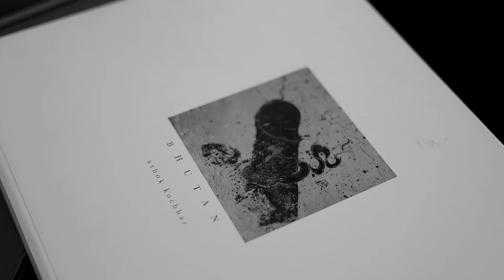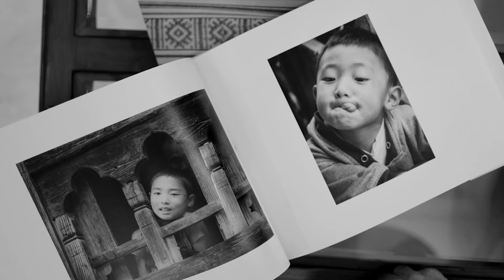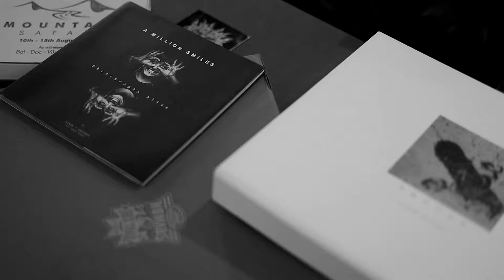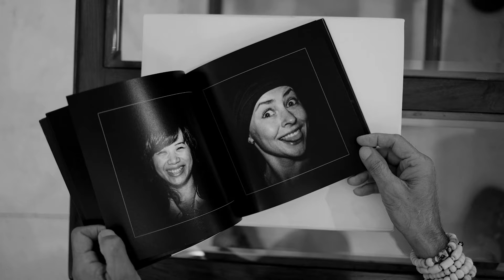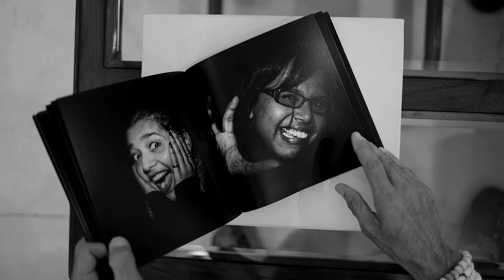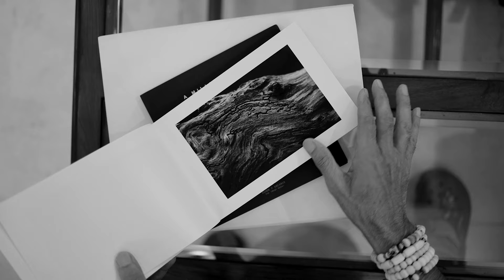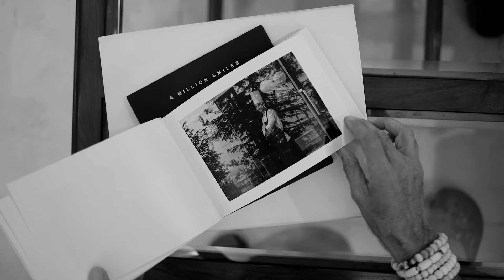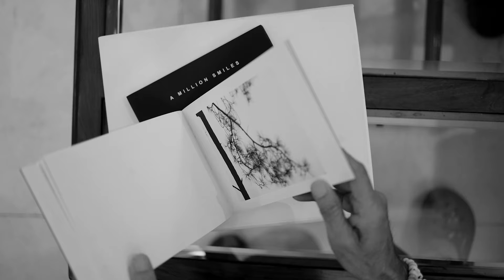EP 11 My Books My Stories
Here are some of my books that are close to my heart. I do limited run coffee table books for various companies and have printed over three dozen books in the last 10 years. Each one is close to my heart. Here is a closer look at some of them.